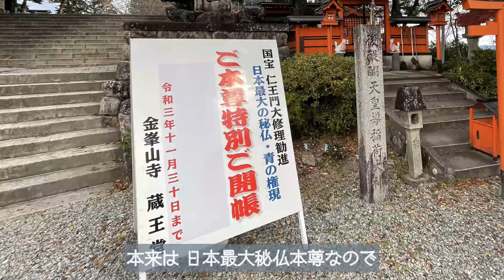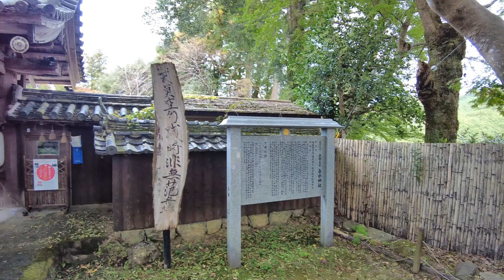【吉野 吉水神社 金峯山寺】1300年前から日本最強のパワースポットなんです！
日本最強のパワースポット「吉野」日本一の桜のルーツから、聖地としての吉野を掘下げてみました。そして、映画やアニメでお馴染みの「九字切り」を、そのメッカともいえる吉水神社北闕門にて佐藤宮司自ら切って戴けましたのでご紹介致します。

Part1では、吉野の聖地の要たる修験道総本山・金峯山寺と南朝皇居としても有名な吉水神社の歴史を中心にご紹介します。

BGM m(_ _ )m
FREE BGM　DOVA-SYNDROME

They are very wonderful artists!

イラスト　あるばさん　いらすとやさん　お世話になっています!